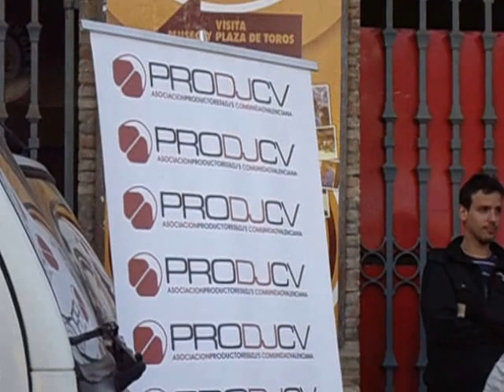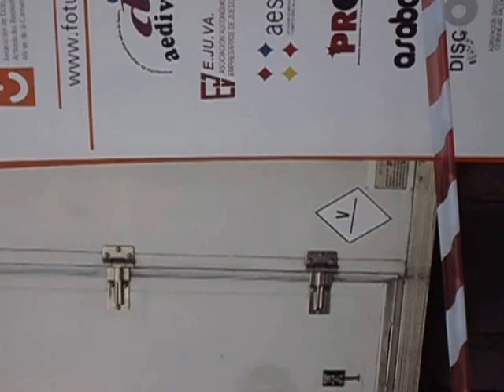VALENCIA.FALLAS 2015:VI GRAN HORCHATADA (II)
El día 12 de Marzo se ha celebrado la VI edición de la Gran Horchatada en la Plaza de toros, donde se ofrecía degustación"Horchata", producto típico de esta tierra y guías_rutas turísticas de la provincia de Valencia.Amenizado por DJ´S.